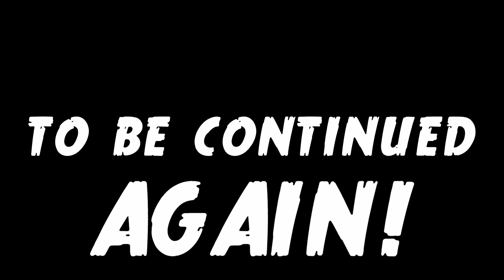what really happens in hello neighbour | Hello Neighbor 2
In the continuation of the previous episode, we continue our playthrough to find out what really happens in hello neighbour and how do we defeat this new neighbor. The sequel to the popular Hello Neighbor is here, Hello Neighbor 2. This time, we are left wondering who this new character is why does he have the first neighbor locked up in the attic. So much mystery to uncover... let the journey begin as we try to uncover the truth about hello neighbor!

In this episode, we continue from the previous episode of where we left off in the "Hello Neighbour 2 - Alpha demo 1"'. The game is a chase horror game about sneaking around your house completing tasks while a new neighbor is on your tail trying to get to stay out of his secrets. And more importantly, why has the neighbor returned! Or why was the neighbor hiding!

The whole game makes you wonder, what is he hiding and who is this new character? Is the neighbor working together with this new crow character of is he the victim of this creepy looking person!

Why is the neighbour watching me... well, I guess I am invading on his private property, But then again, do we really know if that is his property?

● Twitter: (We don't have one yet, but we'll make one soon!)
We played with one person controlling the keyboard and one controlling the mouse. Yep, didn't turn out so well, but hey, we had lots of laughs and fun.